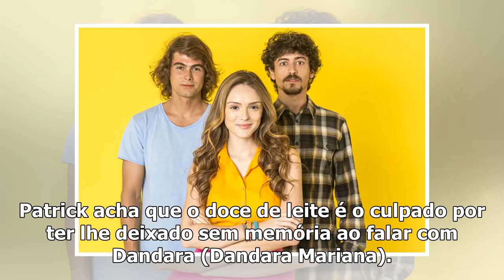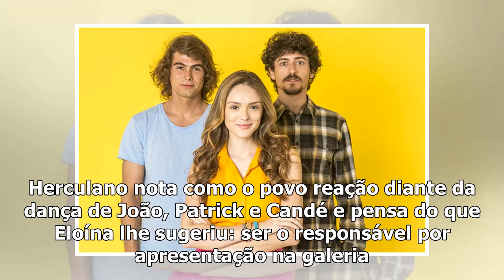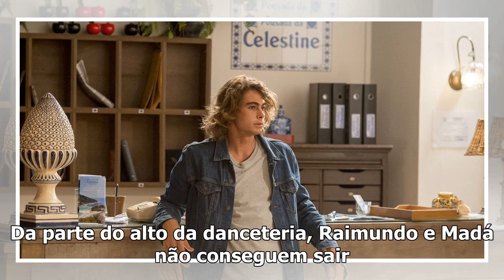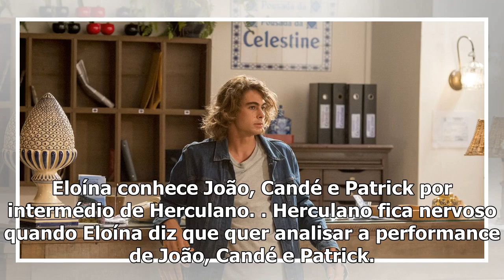Resumo de novela: capítulos de 'Verão 90', de 25 a 30 de março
RESUMO DA NOVELA "VERÃO 90" - semana de 25 a 30 de março de 2019 CAPÍTULO 48 - SEGUNDA-FEIRA A Janaí...